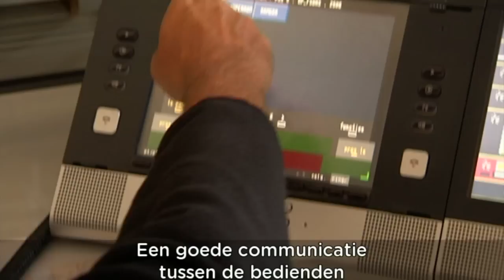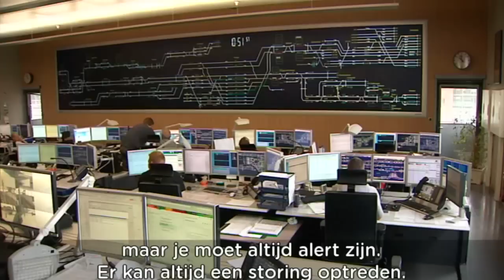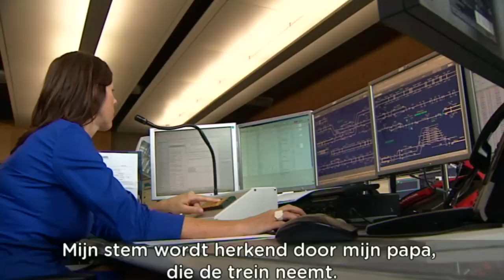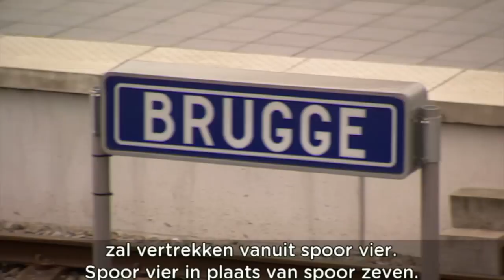Het hypermoderne seinhuis van Brugge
- In het seinhuis van Brugge staan de onderstationschef, de omroeper, de toezichthouder en tien andere teamleden 24u/24 in voor het vlotte verloop van het treinverkeer met behulp van de huidige hypermoderne elektronische bedieningsposten. De teamleden controleren seinen en wissels tot in Oostende, Knokke, De Panne en Blankenberge. Het OCB (Optisch Controlebord) neemt een belangrijke plaats in in het seinhuis, dat voortdurend in contact staat met Traffic Control. - Lees hier meer over dit seinhuis in dit persbericht